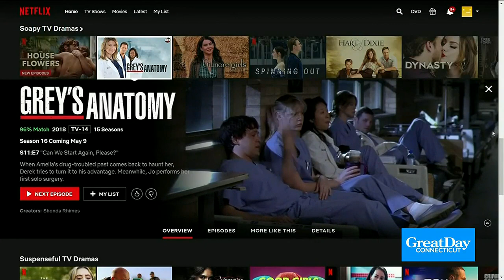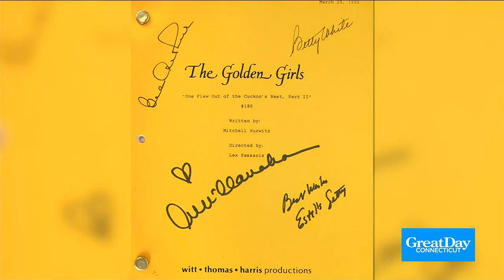Thursday's Great Day Connecticut Headlines